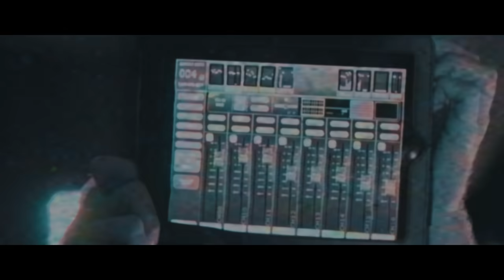Die Lochis - Nice dass du dabei bist (Offizielles Musikvideo) | BEREIT FÜR HE/RO ?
HE/RO auf YouTube:  @YouAreHero

HE/RO - so heißt unser neues Bandprojekt. Nach 2 Jahren Arbeit, Liebe und Zeit, ist es endlich so weit. bist du bereit?